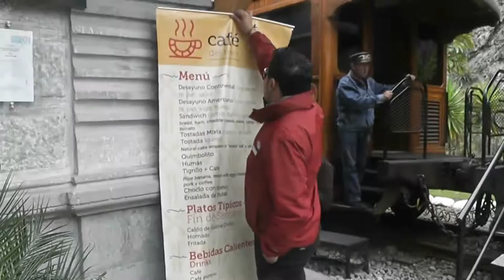Eine Bahnfahrt durch die Anden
Equador hat die Bahnlinie von Guyaquil nach Quito wieder instand gesetzt. Wir befuhren die spektakuläre Teilstrecke zwischen Alausi und Sibambe. Auf kurzer Strecke steigt die Bahn hier um fast 1000 Meter. Hierzu haben die Ingenieure die Streckenführung verlängert und der Zug ändert beim Anstieg zweimal die Fahrtrichtung. Spektakulär!